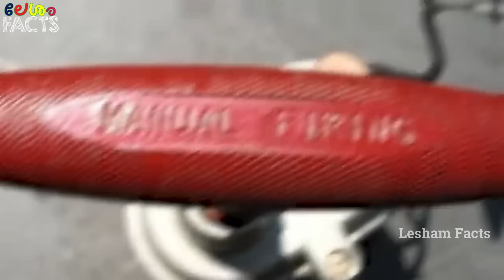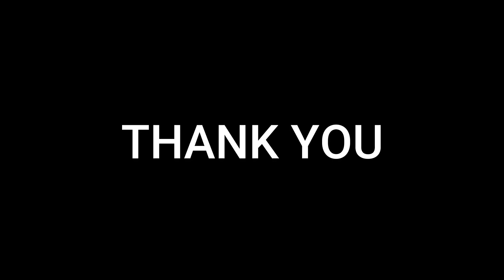ചതിച്ചാശാനേ!!! പാളിപ്പോയ കെട്ടിടം പൊളിക്കലുകൾ....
Check out the video to see how you should never bring down a building.